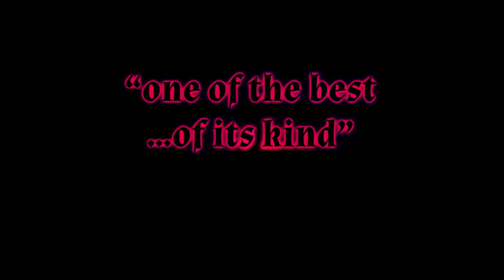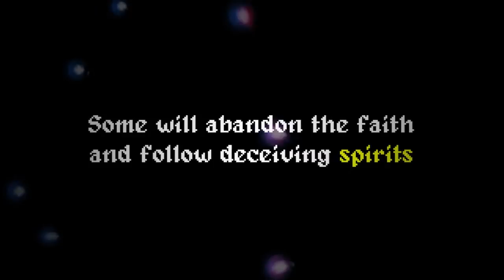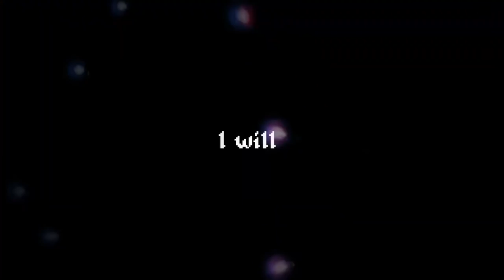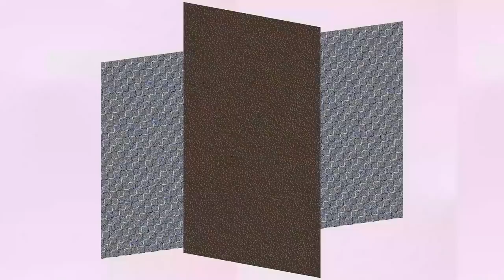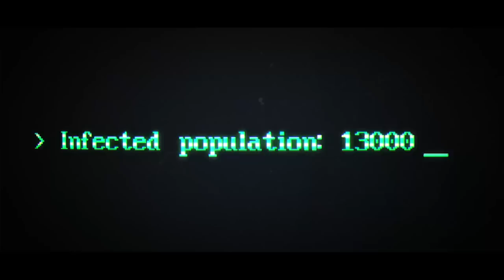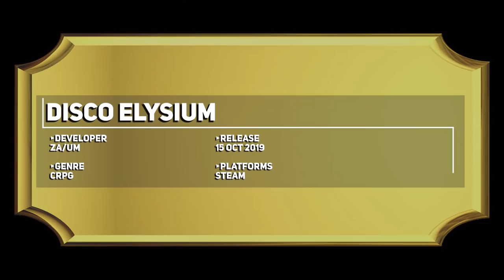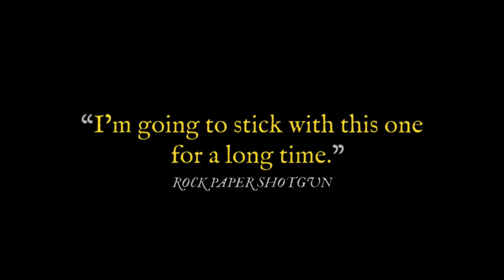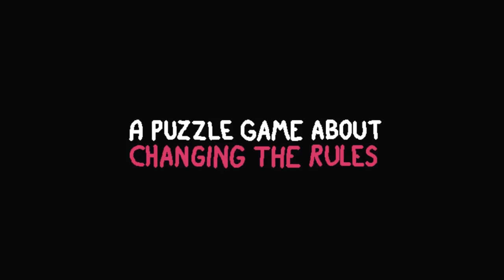Top 25 Best Indie Games of the Year 2019 (Indie GOTY 2019)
2019 has been one for the record books in terms of indie games, so here are my picks for the Top 25 Best Indie Games of the Year 2019!